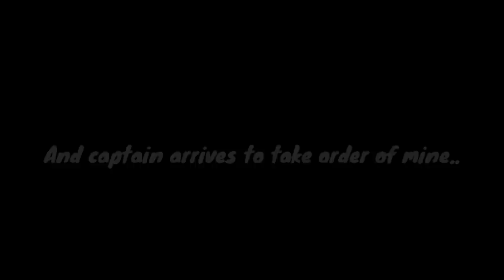WHEN A BEGGAR GOES TO 5 STAR RESTAURANT || SHOCKING REACTIONS BY STAFF ||WATCH TILL END.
Canbee lifestyle

AMVTUBE

x_amvtube_x

Amvtube